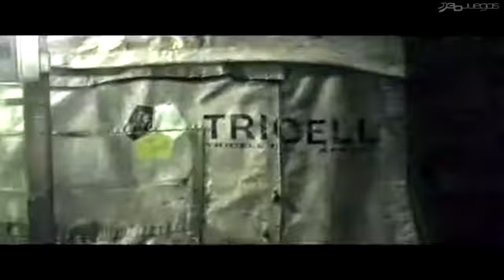Resident evil 5 Trailer 4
El cuarto trailer de Resident evil 5
English: The 4th trailer for Resident evil 5
Italiano: Il quarto trailer di Resident Evil 5